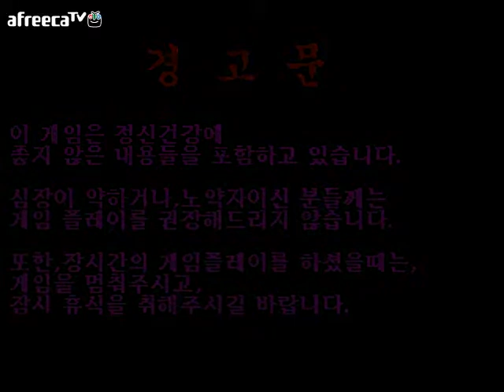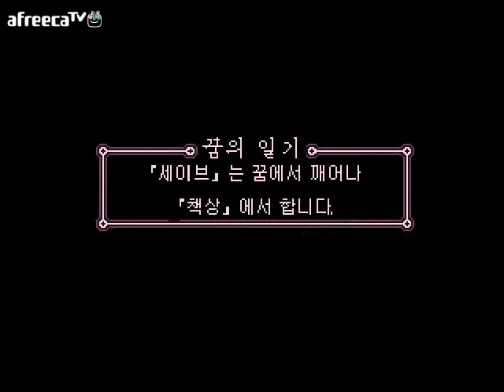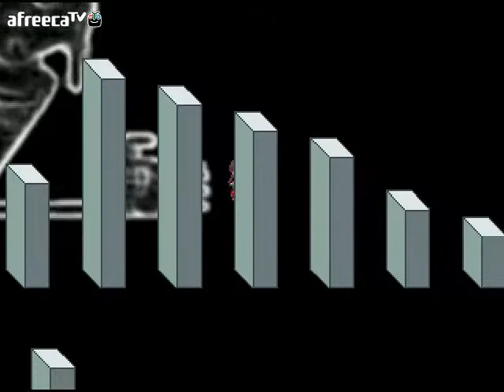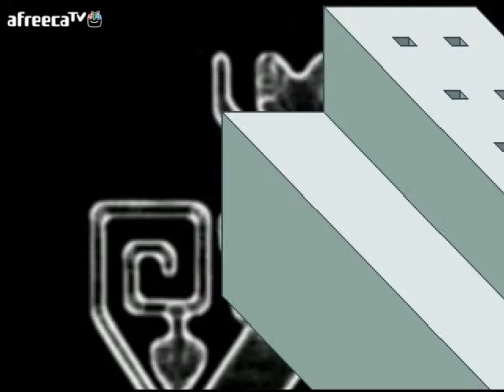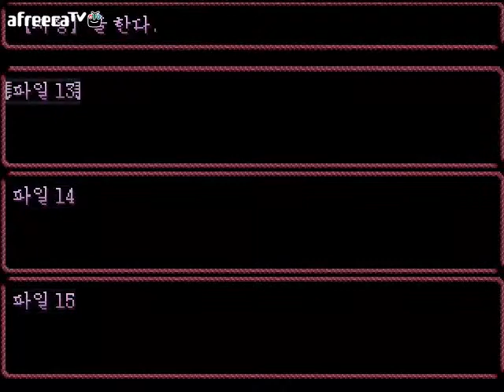[달콤] 유메닛키(ゆめにっき) - 1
130815 / 달콤의 유메닛키(ゆめにっき) - 1화 영상!

원작자 : 키키야마(kikiyama)
한글화 : 심플(lich65)